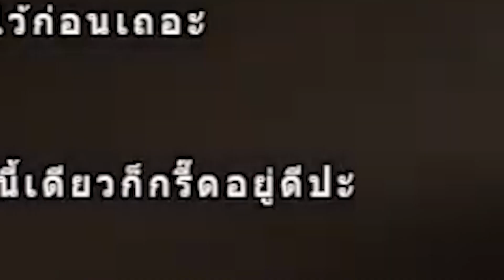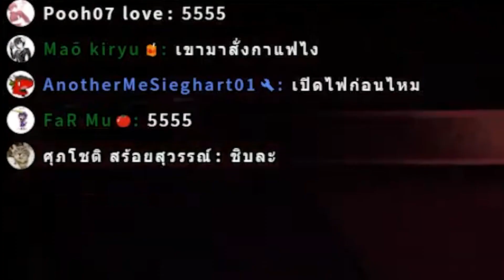การเอาคืนของน้องชายสุดที่รัก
Q&A ที่ถามบ่อยหรือตอบไปแล้ว

สงสัยอะไร สอบถามได้ครับ ถ้ามีคําถามเยอะจะเอาไปทํา Q&A

Facebook page เอาไว้ส่งIntroกับFanartนะครับ

สามารถสมัคร Membership เพื่อสนับสนุนในการสร้างสรรค์ผลงานต่อไป
Membership (มี 2 ระดับ คลิกLinkด้านล่างเพื่อดูรายละเอียดหรือสมัครสมาชิก)

ช่องของคนในบ้านทั้งหมดจ้า ไปติดตามกันได้น้า

อุปกรณ์ที่ผมใช้ในการทําคลิป สามารถกด Link แล้วซื้อได้เลยครับถ้าสนใจ ถือเป็นการสนับสนุนผมไปในตัว
Oker Webcam A455 Full HD
BM800 (มีฟองน้ำกันลม แผ่นกันลม ขาตั้ง Sound card ) *ไม่แถม phantom ต้องซื้อแยก*

ขอบคุณที่รับชม ^0^